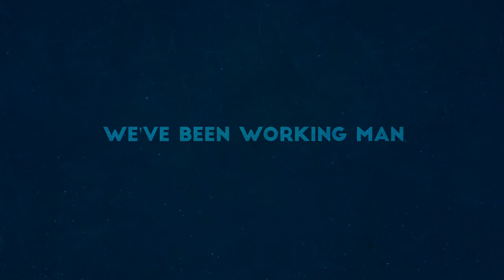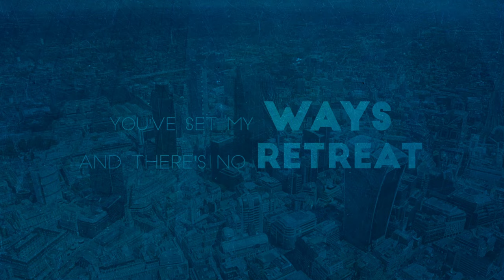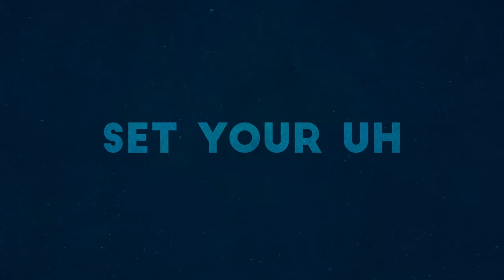Real Ayo - Destiny (Lyric Video)